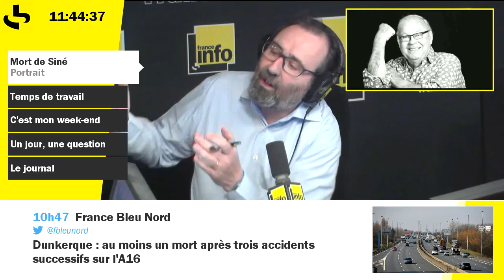Mort de Siné : portrait d'un enragé par Jean-Christophe Ogier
Le caricaturiste et dessinateur politique Maurice Sinet, alias Siné, est mort ce jeudi à l'âge de 87 ans, a confirmé sa famille à France Info. l sera enterré au cimetière de Montmartre où le dessinateur a déjà installé sa tombe, un cactus qui rappelle un doigt d'honneur. Siné avait fait inscrire dessus "Mourir, plutôt crever" et prévoyait d'y inviter tous ses "potes" pour continuer d'y rire post-mortem.